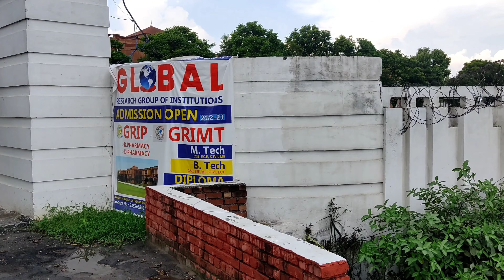after a long time. .🥰 college wapis.🥰 global research group of pharmacy.( admission open) 🥰AVS vlog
Hello guys.
AVS VLOG  video upload ho gya ha.
Umeedh ha aap logo ko ya vlog kafi psnd aaya ga..
Globel research group of pharmacy,,,, Haryana(Radaur)
Is vlog ma  aap ko.,,, college ka ander ka view dekhana ko mila ga.,,
Umeed ha aap ko kafi psnd aaya ga.।
Is vlog ma aap ko library,, lab,, computer lab,,, and classrooms dekhana ko mila ga.।
Aur college close time be dekh saktha ho.।।
Sham ka time ham na isma kafi masti be ke hue ha.

Ed guys for your support.